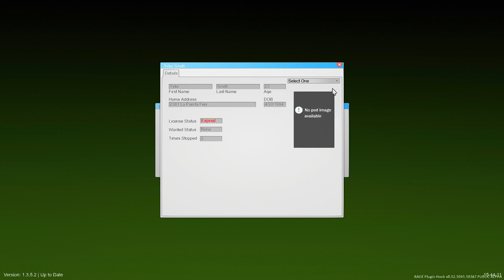GTA 5 - LSPDFR Sheriff Patrol - Car Randomly Explodes!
By the way, this mod is for PC only.

Mod List:
•Essentials•

•PC Specs•
CPU: AMD FX-8350 Eight-Core Processor - 4.8Ghz
HDD: Seagate 1TB Serial ATA HD 7200/64MB/SATA-6G
SSD: Samsung 840 EVO SSD (120GB)
CASE: IN WIN Grone Black Full Tower
RAM: Patriot Viper III 16GB 240-Pin DDR3 1866Mhz
GPU: ASUS ROG GTX 1070 STRIX
Motherboard: ASUS Crosshair V Formula-Z
CPU Cooler: Corsair H100i Water Cooling Loop
PSU: Corsair RM750 750W Fully Modular Power Supply